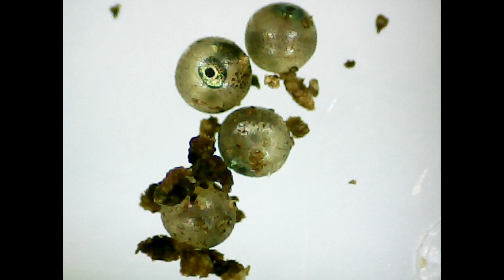Maratecoara splendida, from egg to adult!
A video filmed during 5 months showing the growth of the South-American Annual Killifish Maratecoara splendida from egg to adult.